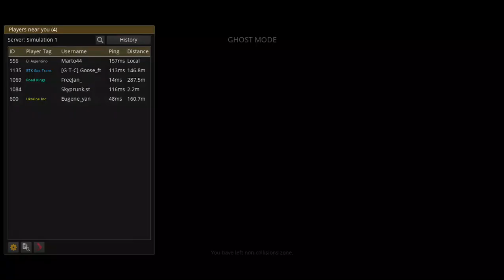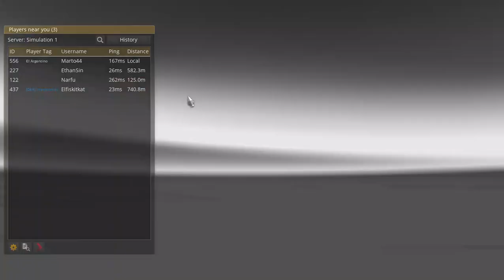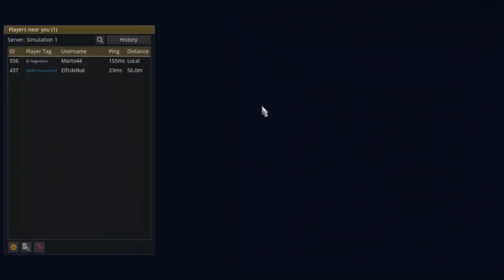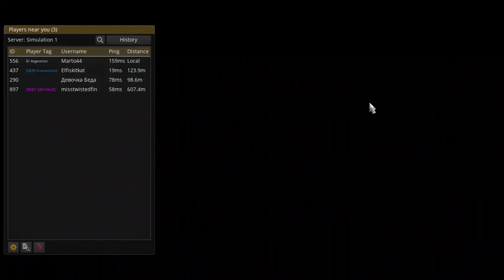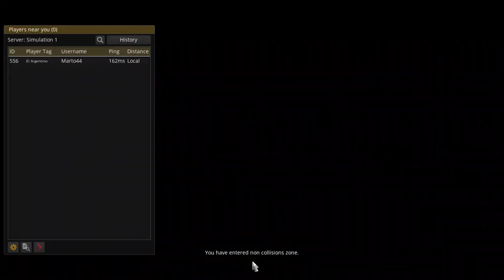ETS2 Multiplayer Nos chocamos Temporada 2 Episodio 17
En esta temporada solo haremos los viajes de las empresas a las que lleguemos y los que tengan para hacer.